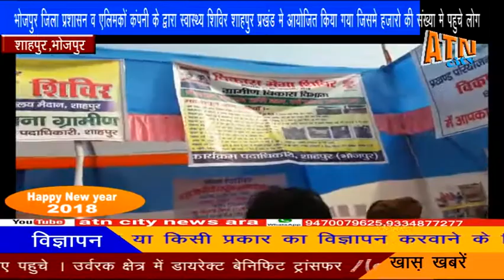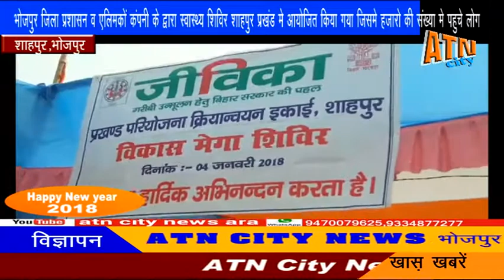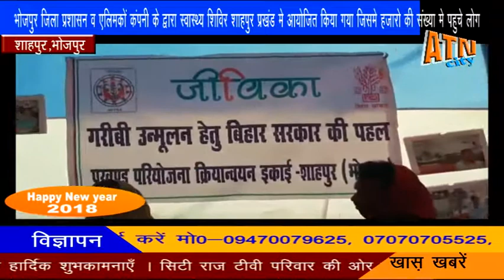04 Jan 18 जिला प्रशासन भोजपुर और एलिम्को कंपनी के द्वारा शाहपुर में मेगा शिविर का आयोजन किया गया